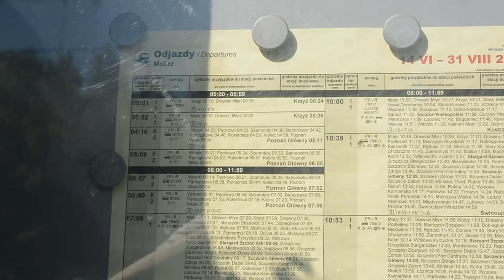Zielony Czapajew ET42-016 ze składem węglarek mija Mokrz | 1.07.15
Nareszcie złapany! :) Tytułowy Czapajew ET42-016 ze składem węglarek powoli mija kolejne kilometry linii 351 kierując się do Szczecina. Pociąg mija malowniczą stacyjkę w Mokrzu ,która znajduje się w sercu Puszczy Noteckiej. Pozdrowienia dla towarzysza wypadu ,Adama Nowaczyka , zapraszam na jego kanał ;) Zapraszam do obejrzenia i zachęcam do oceny filmu! :D
Mokrz ,1 lipca 2015